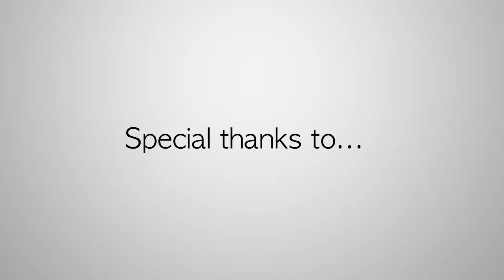Raleigh Studios - Cine Gear LA 2015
An interview from the 2015 Cine Gear LA Expo at Paramount Studios with Christopher Cope of Raleigh Enterprises. Raleigh Studios which is owned by Raleigh Enterprises, is the premiere independent production facility in the United States. Offering the production community full service studio facilities in geographically diverse destinations is the strategic growth model for Raleigh Studios, which continues to consult and expand across the globe. In this interview Chris talks with us about their studio & services.

Raleigh Studios is proud to be the longest operating independent studio in the United States, with 100 Years of experience providing the finest production services. They are a full-service facility that expertly covers every phase of production. Located in the center of Hollywood, their 11-acre studio campus includes 13 sound stages ranging in sizes from 3,200 s.f. to over 16,000 s.f. and over 180,000 square feet of executive and production office space.

They provide both services and supplies to cover virtually any production-related need, including lighting and grip, mill space, security, screening rooms, catering and special events. Whatever your needs, they will be met professionally, efficiently and with a commitment to quality that is the Raleigh tradition.